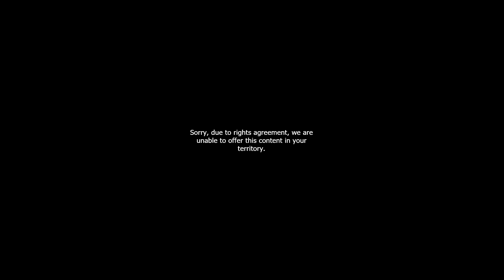News 5 Promo - Thu 4th June 2020 (Audio Only)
News 5 Headlines (Thu 4th June, 2020)
- Job Matching During the Pandemic
- Eligible S'poreans to Get Remaining Budget Payout of Up to S$1,000 from June 18, 2020
- Hong Kong Marks Tiananmen Incident
Promo narrated by Sona Remesh